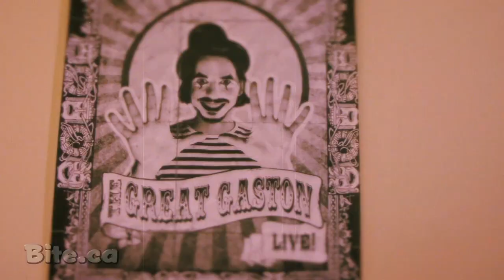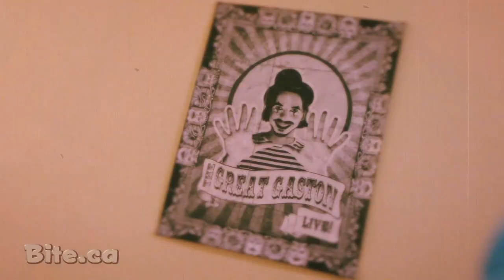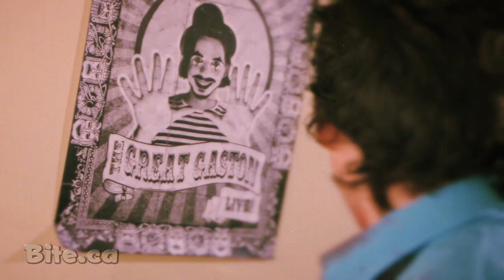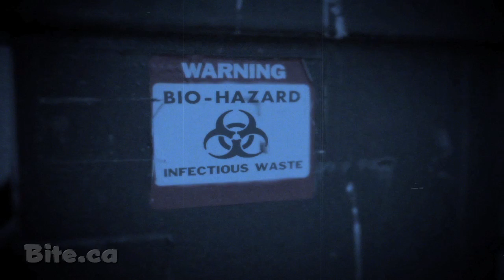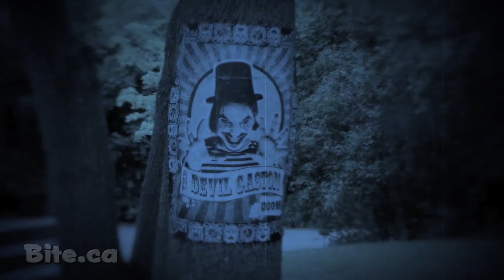The Cutting Room - A Mime is a Terrible Thing to Waste Part 1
For more tales of horror!

It's all fun and games until you're stalked by a killer mime. Don't miss Bite's original horror anthology series, The Cutting Room.